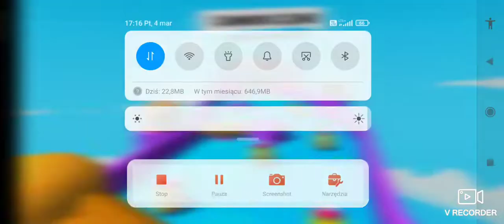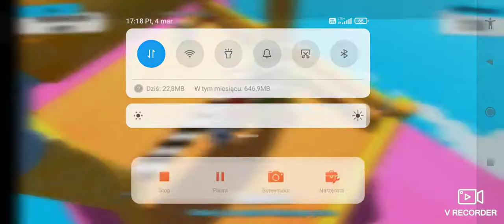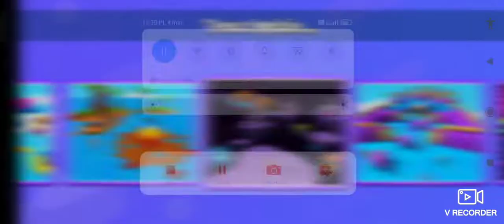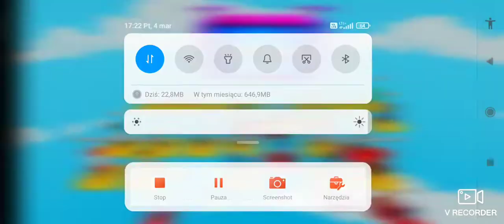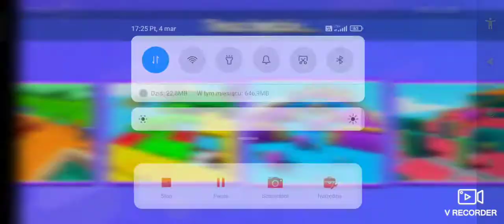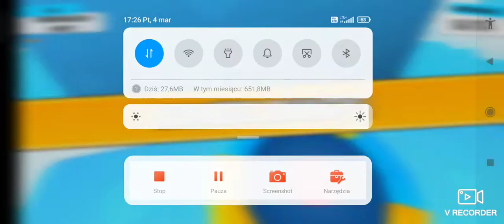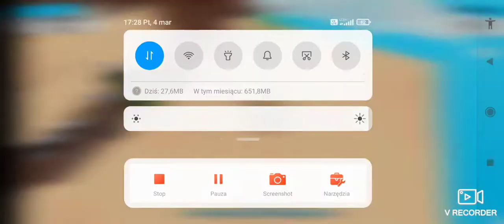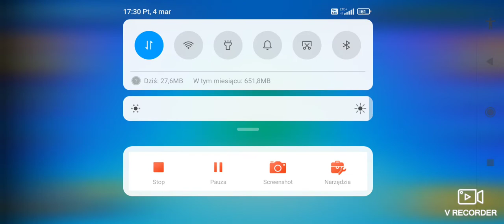Gierki z gangiem 6023 w stumble guys.